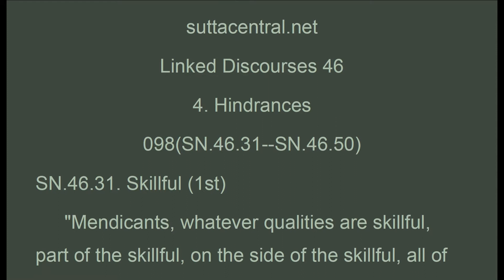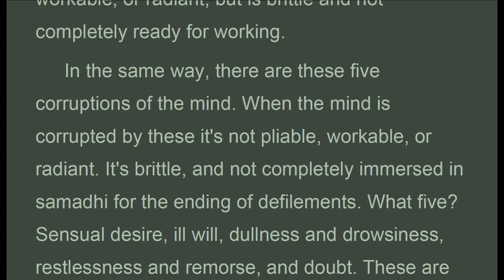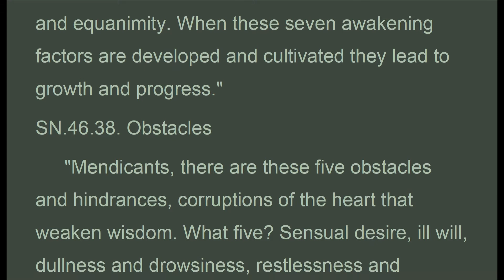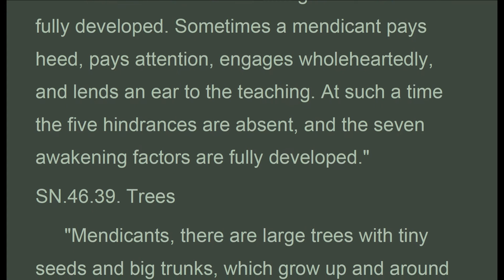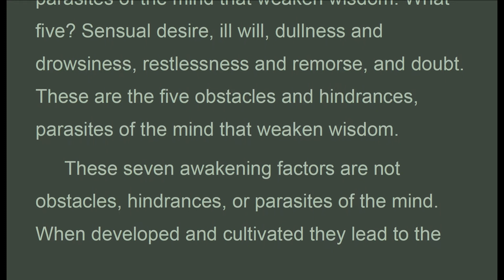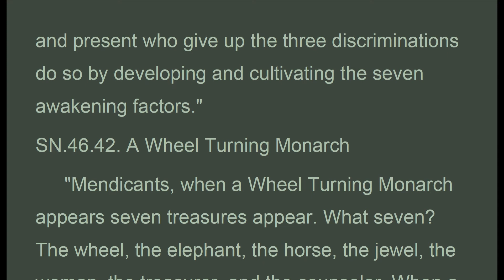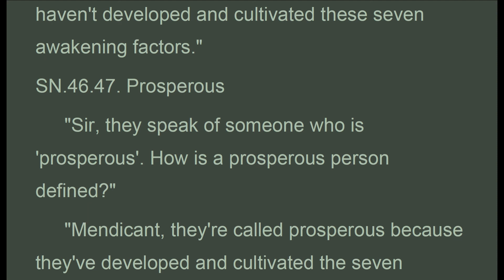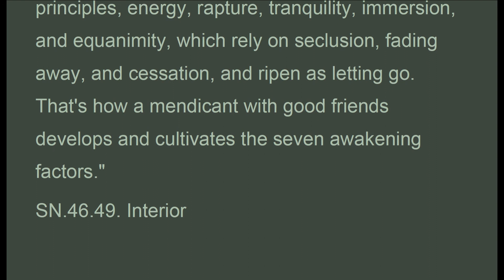SN_098(SN.46.31--SN.46.50), Bhikkhu Sujato 2018, Samyutta Nikaya, SN (Apr 2020, Audio Texts)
suttacentral.net
Linked Discourses 46
4. Hindrances
098(SN.46.31--SN.46.50)
SN.46.31. Skillful (1st)
 "Mendicants, whatever qualities are skillful, part of the skillful, on the side of the skillful, all of them are rooted in diligence and meet at diligence, and diligence is said to be the best of them. A mendicant who is diligent can expect to develop and cultivate the seven awakening factors.
 And how does a diligent mendicant develop and cultivate the seven awakening factors? It's when a mendicant develops the awakening factors of mindfulness, investigation of principles, energy, rapture, tranquility, immersion, and equanimity, which rely on seclusion, fading away, and cessation, and ripen as letting go. That's how a diligent mendicant develops and cultivates the seven awakening factors."
SN.46.32. Skillful (2nd)
 "Mendicants, whatever qualities are skillful, part of the skillful, on the side of the skillful, all of them are rooted in proper attention and meet at proper attention, and proper attention is said to be the best of them. A mendicant accomplished in proper attention can expect to develop and cultivate the seven awakening factors.
 And how does a mendicant with proper attention develop and cultivate the seven awakening factors? It's when a mendicant develops the awakening factors of mindfulness, investigation of principles, energy, rapture, tranquility, immersion, and equanimity, which rely on seclusion, fading away, and cessation, and ripen as letting go. That's how a mendicant with proper attention develops and cultivates the seven awakening factors."
SN.46.33. Corruptions
 "Mendicants, there are these five corruptions of gold. When gold is corrupted by these it's not pliable, workable, or radiant, but is brittle and not completely ready for working. What five? Iron, copper, tin, lead, and silver. When gold is corrupted by these five corruptions it's not pliable, workable, or radiant, but is brittle and not completely ready for working.

1. Thanh Tinh Dao (Oct 2019) Chữ Đọc
2. The Path of Purification (Oct 2019) Audio Text
3. Kinh Vien Giac (Oct 2019) Chữ Đọc
4.Sutra of Complete Enlightenment (Oct 2019) Audio Text
5. Kinh Lang Nghiem (Oct 2019)
6. Kinh Duy Ma Cat (Oct 2019) Chữ Đọc
7. Shurangama Sutra (Oct 2019) Audio Text
8. Vimalakirti Nirdesa Sutra (Oct 2019) Audio Text
9. Phap Bao Dan KInh (Oct 2019) Chữ Đọc
10. Platform Sutra (Oct 2019) Audio Text
11. Kinh Kim Cang (Oct 2019) Chữ Đọc
12.Diamond Sutra (Oct 2019) Audio Text
13. Kinh Bat Nha (Oct 2019) Chữ Đọc
14. Large Sutra on Perfect Wisdom (Oct 2019) Audio Text
15. Truong Bo Kinh (Nov 2019) Chữ Đọc
16. The Digha Nikaya, Long Discourses (Nov 2019) Audio Text
17. Kinh Hoa Nghiem (Nov 2019) (có chữ)
18. Flower Adornment Sutra (Nov 2019) Audio Texts
19. Buddhism FAV Texts (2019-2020)
20. Trung Bộ Kinh, MN, 1-50 ( Dec 2019 Có Chữ)
21. Middle Length Discourses, MN, 1-50 (Dec 2019 Audio Texts)
22. Trung Bộ Kinh, MN, 51-100 ( Jan 2020 Có Chữ)
23. Middle Length Discourses, MN, 51-100 (Jan 2020 Audio Texts)
24. Buddhism FAV texts (Jan 2020)
25. Middle Length Discourses, MN, 101-152 (Jan 2020 Audio Texts)
26. Trung Bộ Kinh, MN, 101-152 ( Jan 2020 Có Chữ)
27. Buddhism FAV texts (Feb 2020)
28. Monk Must Remember
29. Dieu Phap Lien Hoa (Mar 2020)
30. Buddhism Fav texts (Mar 2020)
31. Lotus Sutra (Mar 2020)
32. Tương Ưng Bộ, SN.1.1... (Mar 2020)
33. Grouped Discourses, SN1.1... (Mar 2020)

1. Samyutta Nikaya (SN.7.1 to … ) Apr 2020
2. Kinh Tuong Ung (SN.7.1 to …) Apr 2020
3. Favorite Buddhist Texts (Apr 2020)